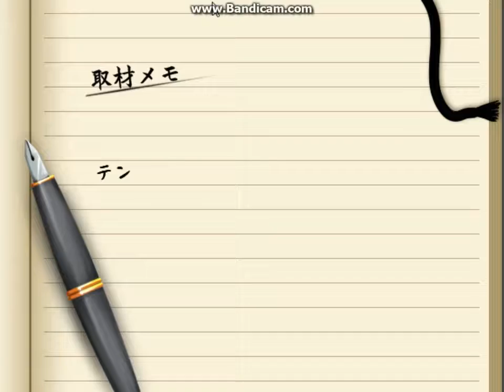TRC Ep 1 Hard